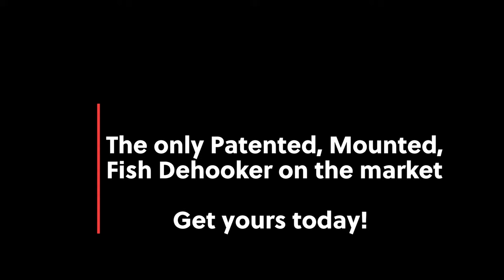Overboard Pro Mounted Fish Dehookers in action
Multiple species being unhooked without being touched.  Minimize fish handling and improve their chance of survival with a boat mounted dehooker.  Never look for those rusty pliers or fish dehooker again, its always in the same place, and you never have to put your rod down to use it.